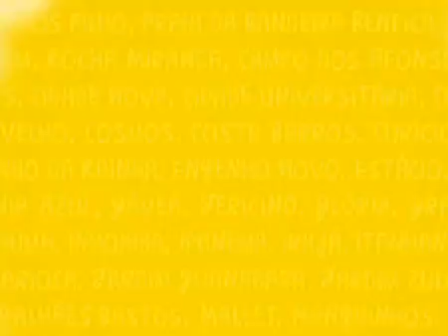5d-No Balanço3 - Baile Skol 2007 - Matéria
Direção: Patrick Korb
Evento patrocinado pela Skol, realizado em 4 locais diferentes e simultâneamente no Rio de Janeiro.